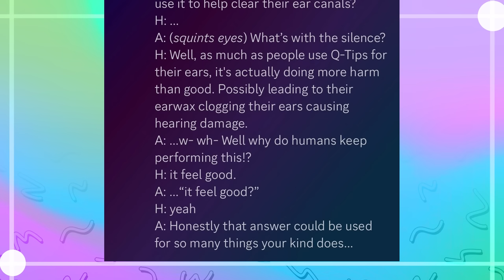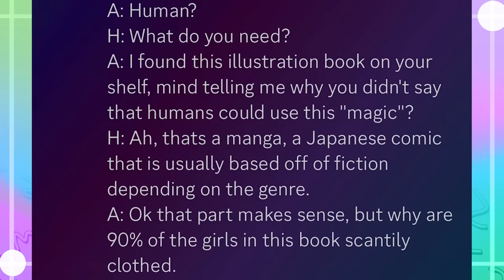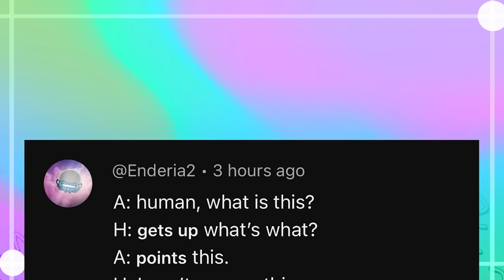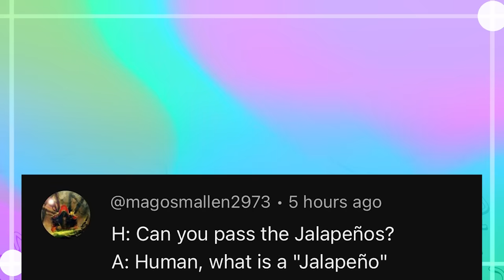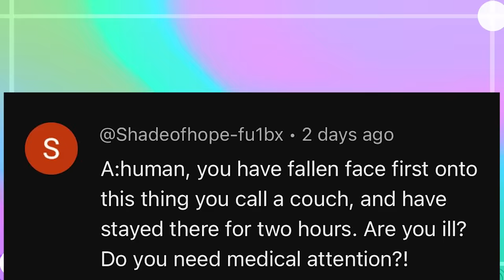Humans And Their Space Orc Ways